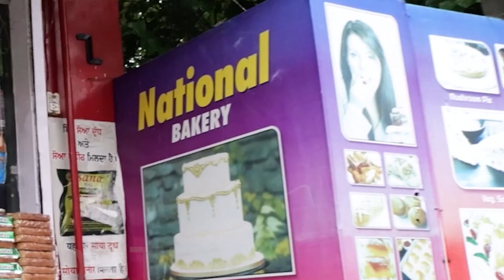ਹੁਸ਼ਿਆਰਪੁਰ ਦੇ ਬਾਜ਼ਾਰ ਚੋਂ ਕੁੜੀ ਤੋਂ ਲੁੱਟ ਕਰਨ ਵਾਲਾ ਆਇਆ ਪੁਲਿਸ ਅੜਿਕੇ | GBC UPDATE